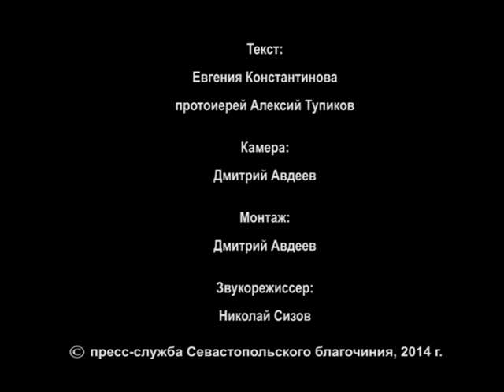"Путь к храму". Крещение Господне.